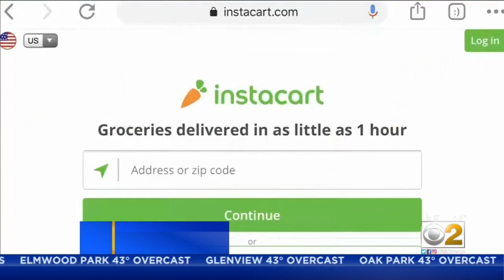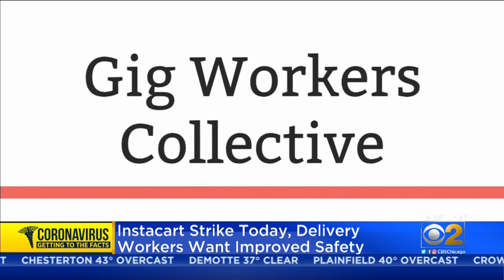Instacart Strike Begins Monday; Delivery Workers Want Improved Safetly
Instacart workers will walk off the job today in response to coronavirus concerns.